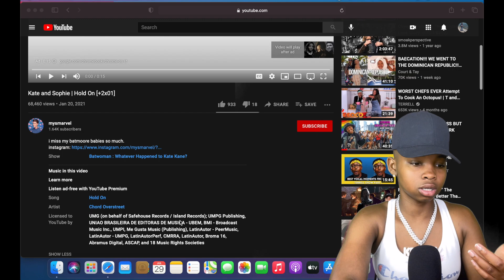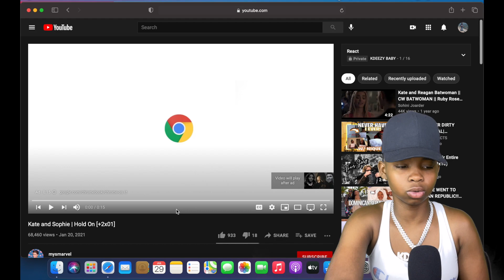KATE & SOPHIE - HOLD ON (BATWOMAN) REACTION